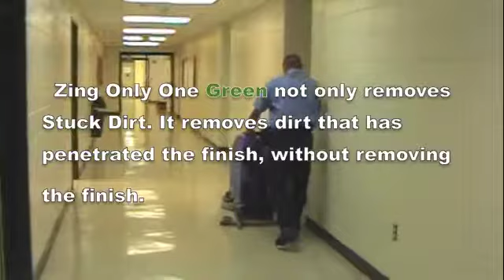6 Zing Only One Process Mop & Auto Scrub